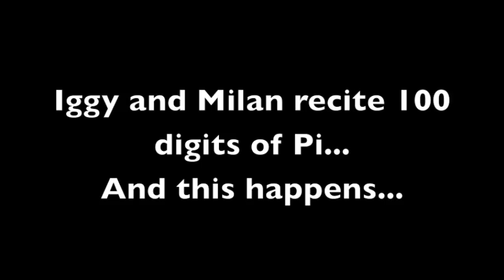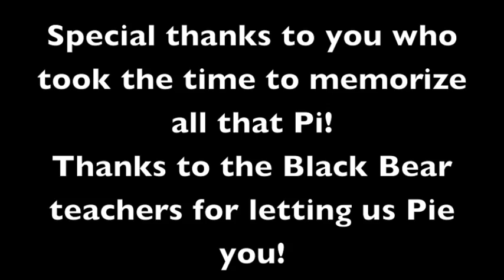PFMS 2012 Pi Day...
After 2 of our students memorized 100 digits of pi, our teachers got pie in the face...